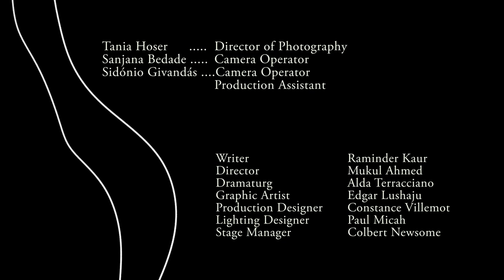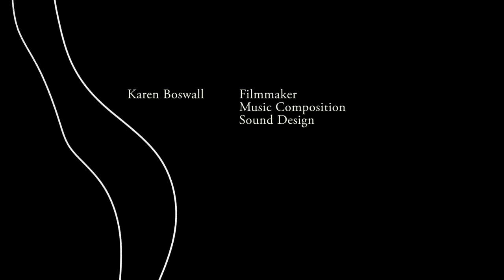breaDth Trailer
Set on a multiracial street somewhere in the UK, breaDth combines real with surreal situations during the COVID-19 pandemic. It casts a kaleidoscopic lens on survival through prejudice, violence, racial inequality and the struggle for breath among Black, Asian and Minority Ethnic (BAME) communities and families, exacerbated by the pandemic. The fictionalised experiences in this play are based on comprehensive research by the Consortium on Practices of Wellbeing and Resilience of BAME families and communities (Co-POWeR) and was co-developed with research participants across England and Wales.

Writer: Raminder Kaur. Director: Mukul Ahmed. Dramaturg: Alda Terracciano. Graphic Artist: Edgar Lushaju. Production Designer: Constance Villemot. Composer/Sound Designer and Filmmaker: Karen Boswall. Lighting Designer: Paul Micah. Stage Manager: Colbert Newsome. Publicist: Poppy Bennett.

Starring Aishah Afzal, Maria Austin, Eleanor Fanyinka, Rez Kabir and Diljohn Sidhu.